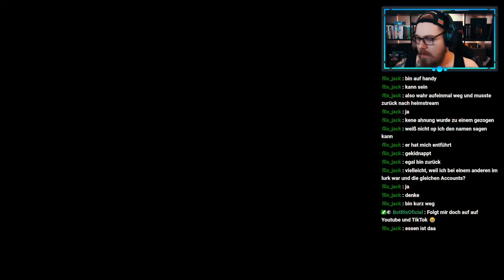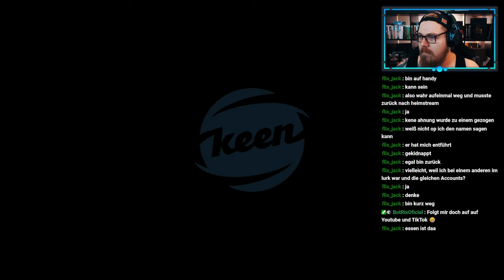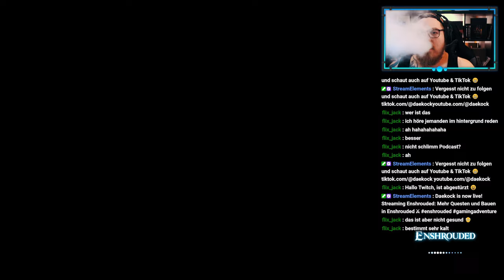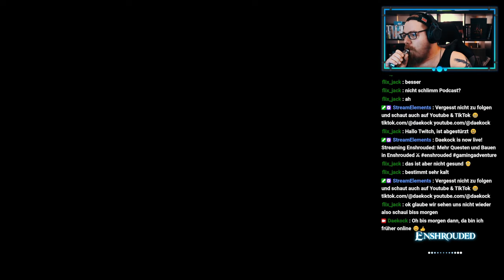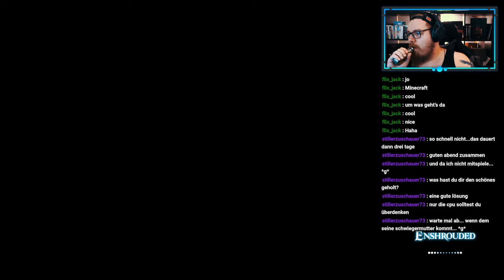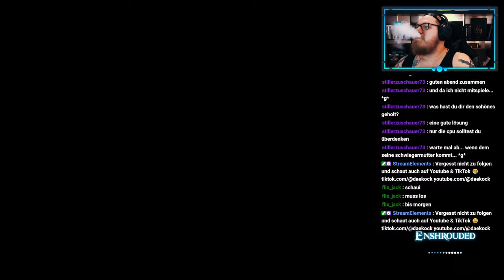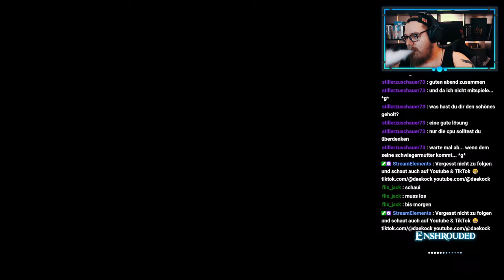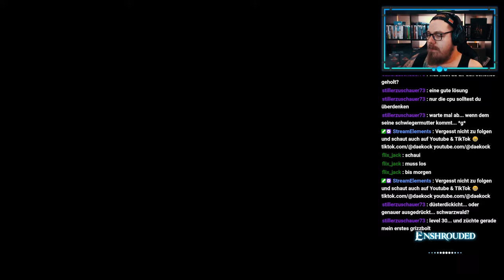Mehr Questen und Bauen in Enshrouded ⚔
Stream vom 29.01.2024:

Willkommen zum epischen Abenteuer in Enshrouded! Begleite uns auf unserer Quest, während wir die faszinierende Welt erkunden und darin bauen. Von aufregenden Missionen bis zum kreativen Gestalten unserer Umgebung - erlebe mit uns spannende Gaming-Momente. Sei live dabei, wenn wir in Echtzeit durch die Herausforderungen von Enshrouded navigieren und unsere eigenen Geschichten schreiben. Drücke auf Play und werde Teil dieser unvergesslichen Reise durch eine Welt voller Abenteuer und Möglichkeiten! 🌍🎮

Mo - Do: ca. 18:00 bis 21:30
Fr - Sa: ca. 15:00 Uhr bis Open End
So: ca. 15 Uhr bis 21:30